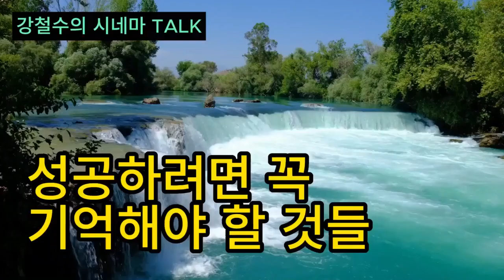톱스타가되기 위한 성공 전략! 최고의 필독서!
아티스트 패밀리 강철수 부회장은 아티스트 패밀리(약칭 아패)를 이끄는 야전 사령관이다. 영화배우 2세 강철수 아티스트 패밀리 수석 부회장은 한국영화 고전명작 '팔도강산', '월하의 공동묘지, '망부석', '김약국의 딸들', '지평선은 말이 없다' 등의 대표작들과 100여편의 영화에서 여주인공과 주.조연으로 열연, 인기를 모았던 60년대 은막의 스타, 원로배우 강미애 여사의 장남이다.

강철수 부회장은 1978년 당시 영화 제작사로 유명했던 동아흥행의 전속 영화감독, 문여송 감독의 연출부로 입문한 후 지난 40여년간 충무로 영화계에서 영화사 프로듀서, 연예인 기획사 대표, 유명 배우들의 매니저, 광고회사 대표 등을 역임했으며 현재 VN종합엔터테인먼트 대표 및 문화예술 운동가로도 활동 중이다. 충무로 영화계의 정통성을 바탕으로 변화와 개혁을 실천하는 영화인으로 유명하다.

아티스트 패밀리는 현재 영화, 방송, 연극, 음악, 클래식, 국악, 가요, 무용, 미술, 서예, 광고, 언론, 엔터테인먼트, 사업가 등 각계 각 분야에서 활동 중인 전국 및 해외 400여명의 각계각층 프로페셔널 아티스트들이 함께 하고 있다